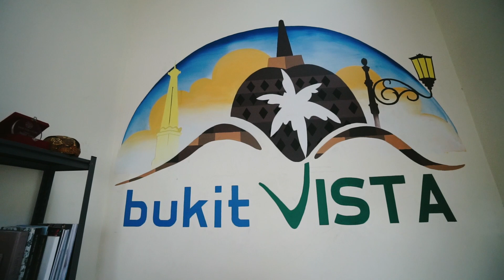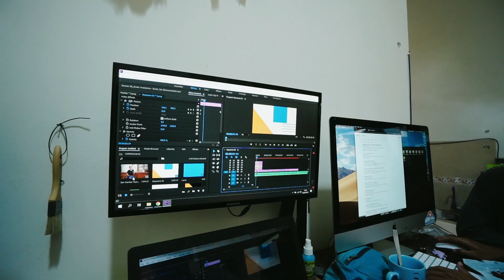Bukit Vista Jogja Office Tour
After have a tour in Bali base and the frate house, now our CEO & Co-Founder Jing Cho Yang showed us Bukit Vista's warm and welcoming home turned into an office situation. This office located in warm nostalgic, Sleman Yogyakarta. This place were people are training and growing according their skills and passions.